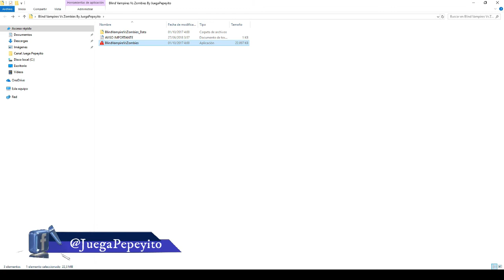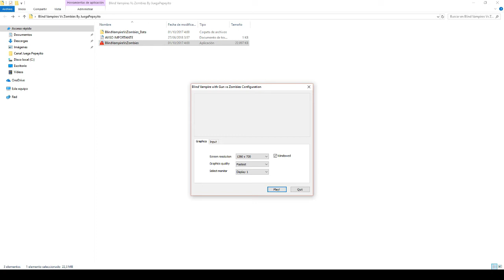DESCARGAR BLIND VAMPIRES vs ZOMBIES PARA PC //📜MENOS DE 20 MB | WINDOWS 7/8/8.1/10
🚩 Eres Nuevo en el canal? Activa la 🔔

▬▬▬▬▬▬▬▬▬▬▬ஜ۩۞۩ஜ▬▬▬▬▬▬▬▬▬▬▬▬▬▬
              ▓▓▓▒▒▒░░░ CHECA ESTO ░░░▒▒▒▓▓▓
▬▬▬▬▬▬▬▬▬▬▬ஜ۩۞۩ஜ▬▬▬▬▬▬▬▬▬▬▬▬▬▬

▬▬▬▬▬▬▬▬▬▬▬ஜ۩۞۩ஜ▬▬▬▬▬▬▬▬▬▬▬▬▬▬
  ▓▓▓▒▒▒░░░ TU PUEDES APOYAR AL CANAL ░░░▒▒▒▓▓▓
▬▬▬▬▬▬▬▬▬▬▬ஜ۩۞۩ஜ▬▬▬▬▬▬▬▬▬▬▬▬▬▬

▬▬▬▬▬▬▬▬▬▬▬ஜ۩۞۩ஜ▬▬▬▬▬▬▬▬▬▬▬▬▬▬
               ▓▓▓▒▒▒░░░ DONATIVOS ░░░▒▒▒▓▓▓
▬▬▬▬▬▬▬▬▬▬▬ஜ۩۞۩ஜ▬▬▬▬▬▬▬▬▬▬▬▬▬▬

Es un tutorial para descargar e instalar  BLIND VAMPIRES vs ZOMBIES en tu PC

REQUISITOS MÍNIMOS:

"NO ESPECIFICADOS"

SE PROBO EL JUEGO EN PC DE  64 BITS
8GB DE RAM
1 GB DE GRÁFICOS INTEGRADOS
WINDOWS 10
DIRECTX 12

Compartelo

🎮🎮🎮🎮 PROGRAMAS COMPLEMENTARIOS 🎮🎮🎮🎮

🎮🎮🎮🎮 CANALES SECUNDARIOS 🎮🎮🎮🎮

Link de la pagina donde nuestro patrocinador tiene publicados algunos productos por si gustan adquirir alguno